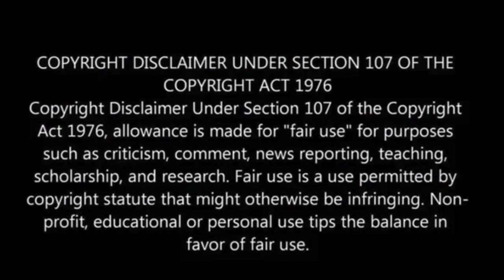Astronauts on the ISS warned of urgent evacuation as Nasa monitors 50 ‘areas of concern’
Astronauts on the International Space Station (ISS) have been instructed to prepare for an urgent evacuation due to increasing safety concerns.

NASA and Roscosmos have identified 50 “areas of concern,” including cracks and leaks, with one significant oxygen leak in the Russian service module dating back to 2019.

A recent NASA report classified the situation as a “top safety risk,” rating it five out of five.

While temporary patches can be applied, more severe leaks could force astronauts to seal off sections of the station, resulting in the loss of a critical docking port.

NASA is also monitoring the threat from space debris, which has previously forced astronauts to take cover and has caused damage that required extensive repairs, The Sun has reported.